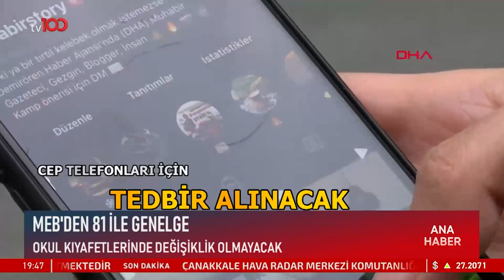MEB'den 81 İle Genelge | Osman Kenan Çapoğlu ile TV100 Ana Haber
Milli Eğitim Bakanı Yusuf Tekin imzasıyla illere gönderilen genelgeye göre, Bakanlığa bağlı okul ve kurumlarda yeni eğitim ve öğretim yılı 11 Eylül 2023 Pazartesi günü başlayacak.

Frekans: 11916
Sembol: 30000
Polarizasyon: V (Dikey)
Frekans: 12729
Sembol: 30000
Polarizasyon: V (Dikey)